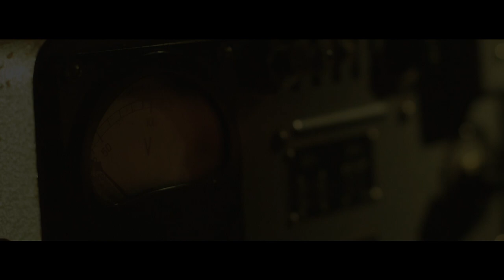15. Uluslararası İFF filmlerinden bazıları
adresinden tüm filmlere ve gösterim programlarına erişebilirsiniz.